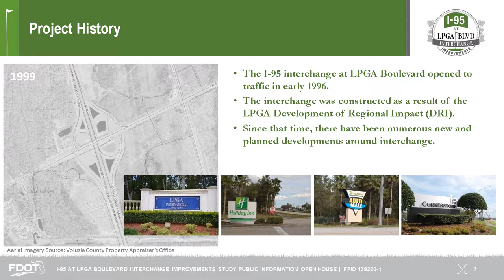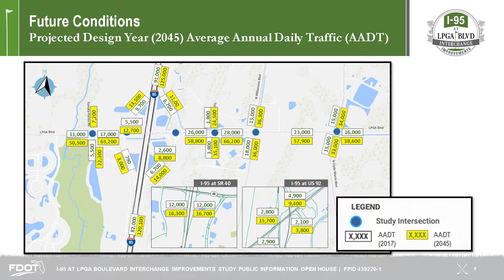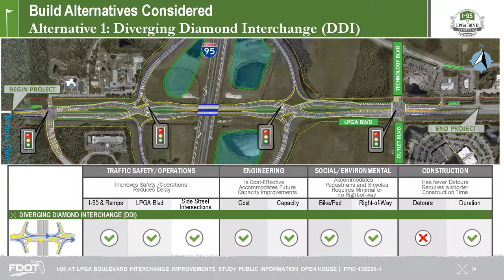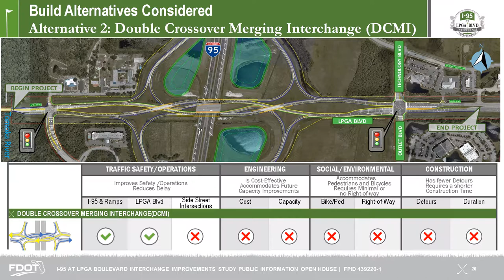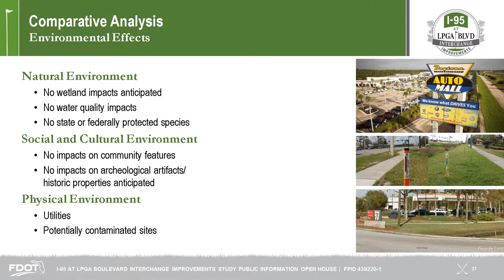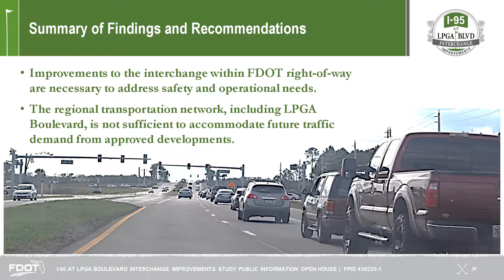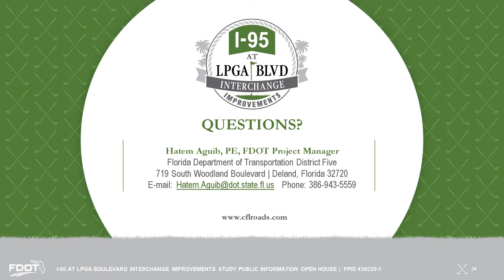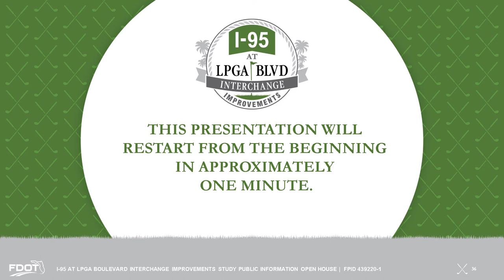2018-11-28 Open House Presentation